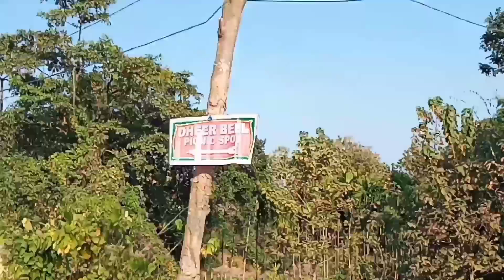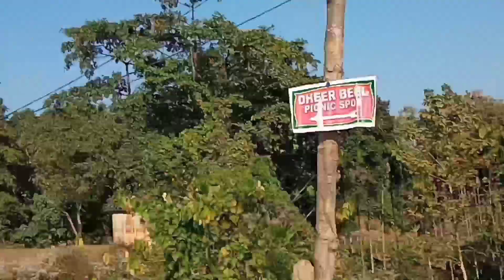বোম Picnic 😍 || Dhirbeel || Kulin's Vlogs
boum picnic
dhirbeel
Assamese YouTuber
dhirbeel picnic spot
paragliding
paragliding in Assam
Assamese vlog
axomiya vlog
Assamese picnic
Assamese picnic 2022
Kulin's Vlogs
Kulin
Kulin vlog
Kulin Vlogs
picnic 2022
picnic